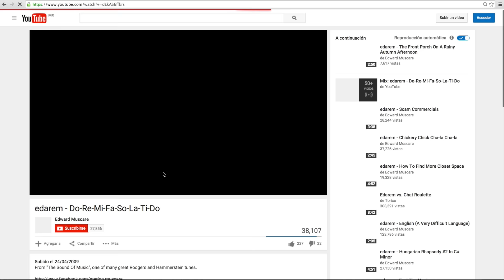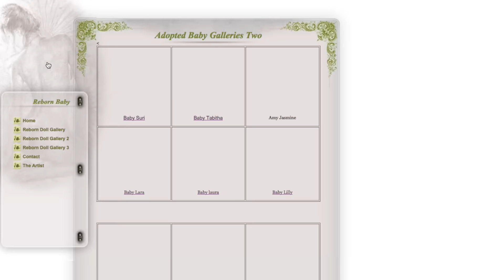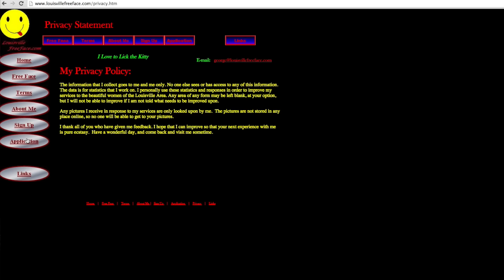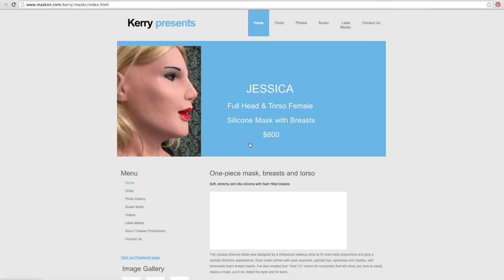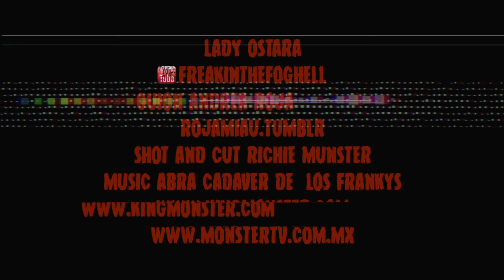6 Websites mas Escalofriantes por Lady Ostara / Especial Monster Día de Muertos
6 Websites mas Escalofriantes por Lady Ostara
guión Andrea Roja rojamiau.tumblr
shot & cut @richiemunster